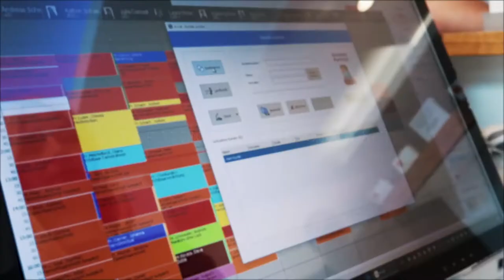Andreas Schmauder Haarporjekt Imagefilm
Andreas Schmauder Haarporjekt Imagefilm Sigmaringen.